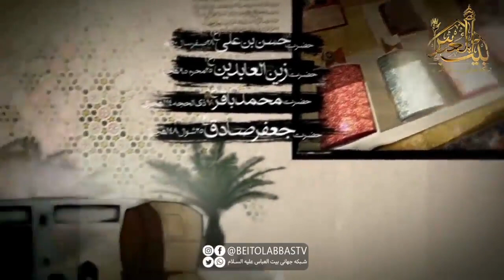❗پشت پرده تخریب بقیع🛑😳😱👀👁️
🟡 پاسخ به شبهات  را در اسلایدها یا هایلایتها ببینید.👆🏻

📱همچنین می‌توانید تصاویر داخل هایلایت را برای دوستان خود ارسال یا استو.ری‌‌کنید.

پلی لیست مناجات خمس عشر با صدای حاج میثم مطیعی :
بخشی از زیارت عاشورا 😭🤲📿😓🖤🏴:
زیارت اربعین :
السَّلامُ عَلَیٰ وَلِیِّ اللّٰهِ وَحَبِیبِهِ ، السَّلامُ عَلَیٰ خَلِیلِ اللّٰه
 وَنَجِیبِهِ ، السَّلامُ عَلَیٰ صَفِیِّ اللّٰهِ وَابْنِ صَفِیِّهِ ، السَّلامُ عَلَی الْحُسَیْنِ الْمَظْلُومِ الشَّهِیدِ ، السَّلامُ عَلَیٰ أَسِیرِ الْکُرُباتِ وَقَتِیلِ الْعَبَرَاتِ.
اللّٰهُمَّ إِنِّی أَشْهَدُ أَنَّهُ وَ لِیُّکَ وَابْنُ وَلِیِّکَ ، وَصَفِیُّکَ وَابْنُ صَفِیِّکَ ، الْفَائِزُ بِکَرَامَتِکَ ، أَکْرَمْتَهُ بِالشَّهَادَةِ ، وَحَبَوْتَهُ بِالسَّعَادَةِ ، وَاجْتَبَیْتَهُ بِطِیبِ الْوِلادَةِ، وَجَعَلْتَهُ سَیِّداً مِنَ السَّادَةِ ، وَقَائِداً مِنَ الْقَادَةِ ، وَذَائِداً مِنَ الذَّادَةِ ، وَأَعْطَیْتَهُ مَوَارِیثَ الْأَنْبِیَاءِ ، وَجَعَلْتَهُ حُجَّةً عَلَیٰ خَلْقِکَ مِنَ الْأَوْصِیَاءِ ، فَأَعْذَرَ فِی الدُّعَاءِ ، وَمَنَحَ النُّصْحَ ،وَبَذَلَ مُهْجَتَهُ فِیکَ لِیَسْتَنْقِذَ عِبَادَکَ مِنَ الْجَهَالَةِ ، وَحَیْرَةِ الضَّلالَةِ ، وَقَدْ تَوَازَرَ عَلَیْهِ مَنْ غَرَّتْهُ الدُّنْیا ، وَبَاعَ حَظَّهُ بِالْأَرْذَلِ الْأَدْنیٰ ، وَشَرَیٰ آخِرَتَهُ بِالثَّمَنِ الْأَوْکَسِ ، وَتَغَطْرَسَ وَتَرَدَّیٰ فِی هَوَاهُ ، وَأَسْخَطَکَ وَأَسْخَطَ نَبِیَّکَ وَأَطَاعَ مِنْ عِبادِکَ أَهْلَ الشِّقاقِ وَالنِّفاقِ ، وَحَمَلَةَ الْأَوْزارِ ، الْمُسْتَوْجِبِینَ النَّارَ ، فَجاهَدَهُمْ فِیکَ صابِراً مُحْتَسِباً حَتَّیٰ سُفِکَ فِی طَاعَتِکَ دَمُهُ وَاسْتُبِیحَ حَرِیمُهُ؛ اللّٰهُمَّ فَالْعَنْهُمْ لَعْناً وَبِیلاً ، وَعَذِّبْهُمْ عَذاباً أَلِیماً.
السَّلامُ عَلَیْکَ یَا ابْنَ رَسُولِ اللّٰهِ ، السَّلامُ عَلَیْکَ یَا ابْنَ سَیِّدِ الْأَوْصِیاءِ ، أَشْهَدُ أَنَّکَ أَمِینُ اللّٰهِ وَابْنُ أَمِینِهِ ، عِشْتَ سَعِیداً، وَمَضَیْتَ حَمِیداً ، وَمُتَّ فَقِیداً ، مَظْلُوماً شَهِیداً ، وَأَشْهَدُ أَنَّ اللّٰهَ مُنْجِزٌ مَا وَعَدَکَ ، وَمُهْلِکٌ مَنْ خَذَلَکَ ، وَمُعَذِّبٌ مَنْ قَتَلَکَ ، وَأَشْهَدُ أَنَّکَ وَفَیْتَ بِعَهْدِ اللّٰهِ ، وَجاهَدْتَ فِی سَبِیلِهِ حَتّیٰ أَتَاکَ الْیَقِینُ ، فَلَعَنَ اللّٰهُ مَنْ قَتَلَکَ ، وَلَعَنَ اللّٰهُ مَنْ ظَلَمَکَ ، وَلَعَنَ اللّٰهُ أُمَّةً سَمِعَتْ بِذٰلِکَ فَرَضِیَتْ بِهِ؛اللّٰهُمَّ إِنِّی أُشْهِدُکَ أَنِّی وَلِیٌّ لِمَنْ والاهُ ، وَعَدُوٌّ لِمَنْ عاداهُ ، بِأَبِی أَنْتَ وَأُمِّی یَا ابْنَ رَسُولِ اللّٰهِ ، أَشْهَدُ أَنَّکَ کُنْتَ نُوراً فِی الْأَصْلابِ الشَّامِخَةِ ، وَالْأَرْحامِ الْمُطَهَّرَةِ ، لَمْ تُنَجِّسْکَ الْجاهِلِیَّةُ بِأَنْجاسِها ، وَلَمْ تُلْبِسْکَ الْمُدْلَهِمَّاتُ مِنْ ثِیابِها ، وَأَشْهَدُ أَنَّکَ مِنْ دَعائِمِ الدِّینِ ، وَأَرْکانِ الْمُسْلِمِینَ ، وَمَعْقِلِ الْمُؤْمِنِینَ ، وَأَشْهَدُ أَنَّکَ الْإِمامُ الْبَرُّ التَّقِیُّ الرَّضِیُّ الزَّکِیُّ الْهادِی الْمَهْدِیُّ ،وَأَشْهَدُ أَنَّ الْأَئِمَّةَ مِنْ وُلْدِکَ کَلِمَةُ التَّقْویٰ ، وَأَعْلامُ الْهُدیٰ ، وَالْعُرْوَةُ الْوُثْقیٰ ، وَالْحُجَّةُ عَلَیٰ أَهْلِ الدُّنْیا ، وَأَشْهَدُ أَنِّی بِکُمْ مُؤْمِنٌ ، وَبِإِیابِکُمْ مُوقِنٌ ، بِشَرایِعِ دِینِی ، وَخَواتِیمِ عَمَلِی ، وَقَلْبِی لِقَلْبِکُمْ سِلْمٌ ، وَأَمْرِی لِأَمْرِکُمْ مُتَّبِعٌ ، وَنُصْرَتِی لَکُمْ مُعَدَّةٌ حَتَّیٰ یَأْذَنَ اللّٰهُ لَکُمْ ، فَمَعَکُمْ مَعَکُمْ لَامَعَ عَدُّوِکُمْ ، صَلَواتُ اللّٰهِ عَلَیْکُمْ ، وَعَلَیٰ أَرْواحِکُمْ وَأَجْسادِکُمْ، وَشاهِدِکُمْ وَغَائِبِکُمْ ، وَظَاهِرِکُمْ وَبَاطِنِکُمْ ، آمِینَ رَبَّ الْعالَمِینَ.